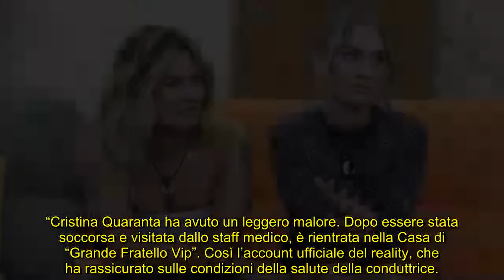Ambulanza al Grande Fratello Vip: Cristina Quaranta è svenuta VIDEO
Attimi di paura tra i concorrenti della settima edizione del reality show di Canale 5: la bionda soubrette ha avuto un malore